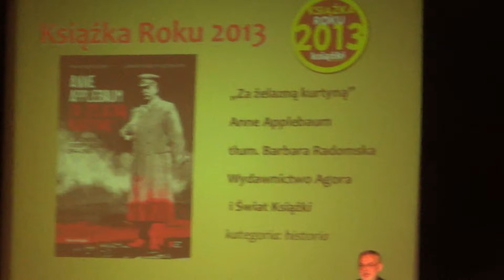Książka Roku 2013 - 9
Warszawa, 29 stycznia 2014 Bibllioteka Narodowa